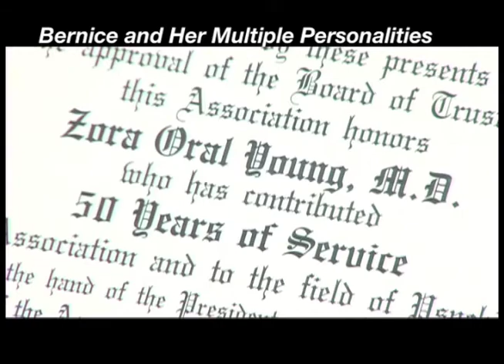Bernice and Her Multiple Personalities - 60 sec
Bernice and Her Multiple Personalities